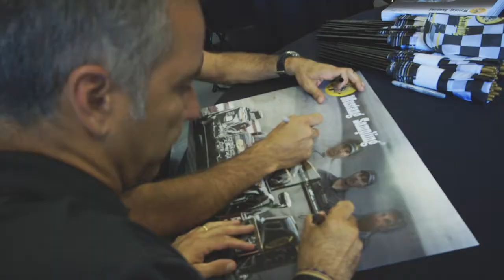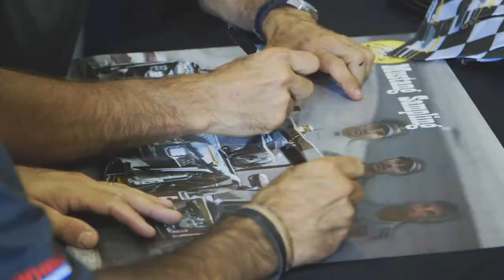2017 Valtronics and Mustang Sampling Product Training and Customer Appreciation Lunch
For the 3rd consecutive year Valtronics and Mustang Sampling hosted its annual Product Training and Customer Appreciation lunch. The day included 12 different technical sessions, 9 Industry Manufactures, 77 guests and Actions Express Racing.